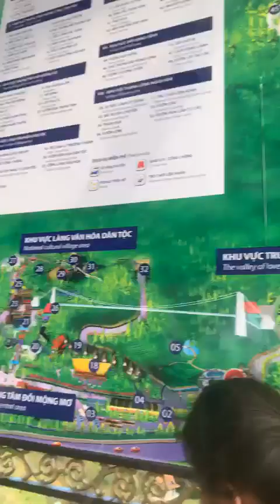THUNG LŨNG TÌNH YÊU Diện xiêm y lộng lẫy long lanh lồng lộn check in sống ảo anh chị em ơi